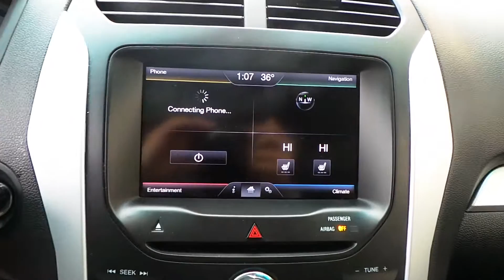14396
2014 Ford Explorer